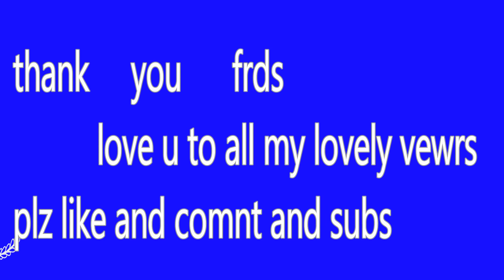কত কটূ কথা শুনেছি সত্যি টা বললাম বিয়ের এত দিন পর কেনো baby নিচ্ছি